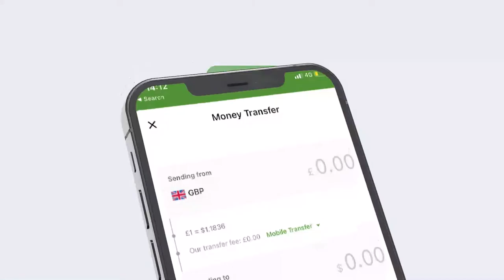Madaxweynaha Somaliland Oo Qaabiley Wafti Sare Oo ka Socday Dalka Mareykaka